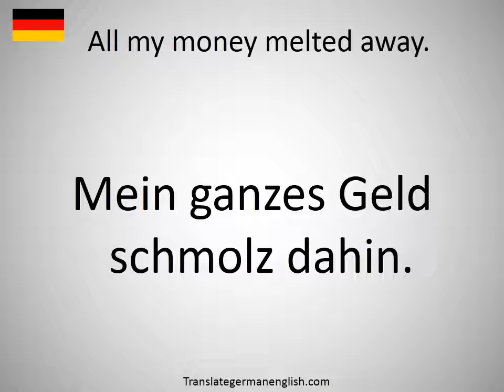How to say All my money melted away. in German?